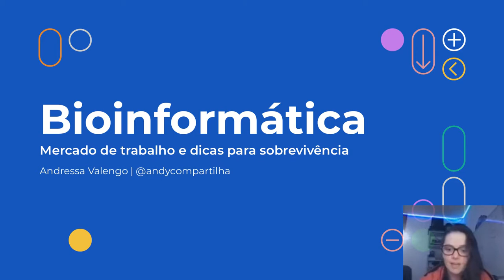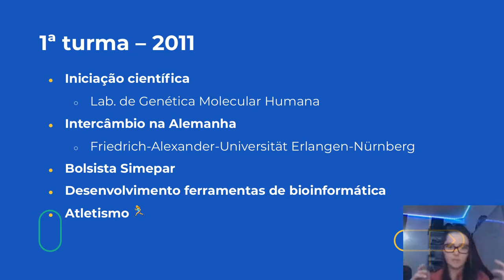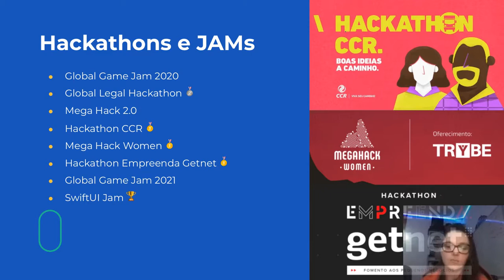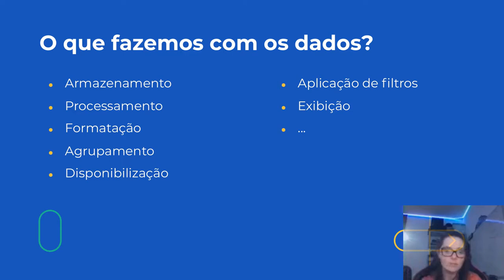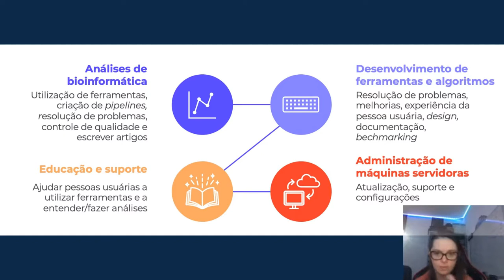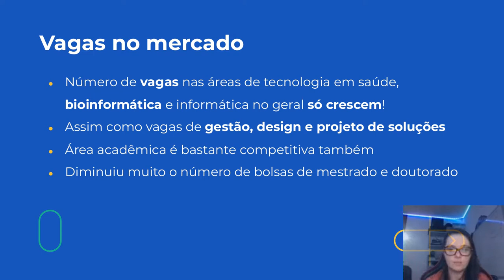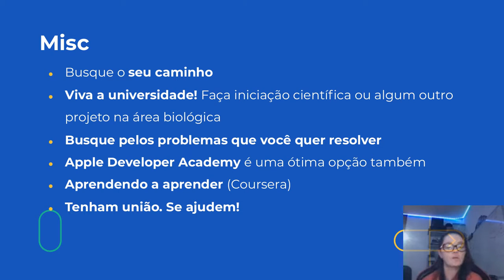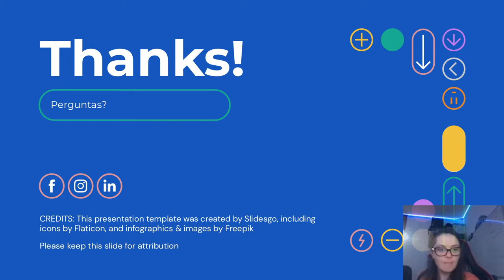Bioinformática: Mercado de trabalho e dicas para sobrevivência · Andressa Valengo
Ministrante: Andressa Valengo

Nesta palestra você vai descobrir como é o trabalho na área de bioinformática e o que é preciso fazer para conseguir um emprego nesta área. Para isso, você vai conhecer um pouco da experiência e do percurso percorrido pela palestrante Andressa Valengo na bioinformática, desde sua graduação em IBM até suas aventuras passadas e presente no mercado de trabalho.